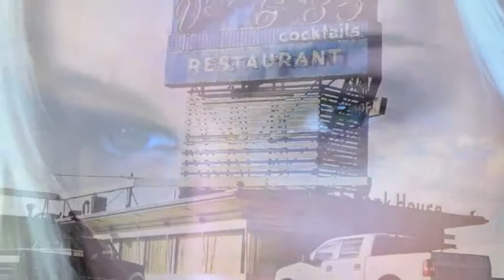DON'T STAND SO CLOSE book trailer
She was every student's fantasy and he was the teacher's pet. She was older, beautiful and experienced. It was the brush of her hand passing back homework. That special glance. He spent hours in class imagining what her body looked like under her dress, until the day came when they had their first kiss. But his wildest dreams soon became his worst nightmare. She took him to forbidden places he wasn't ready for, but when he wanted to stop she wouldn't let him. If she couldn't have him, nobody could, and lives would be lost before it was over. He never should have crossed the line with his teacher, because some lines should never, ever be crossed.

DON'T STAND SO CLOSE is available in hardcover, trade paperback and eBook on Amazon